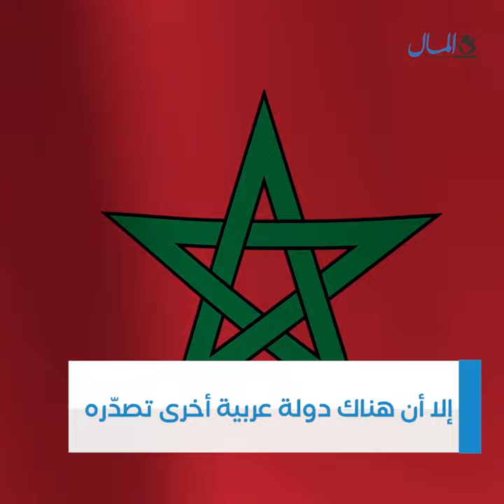تقنين زراعة الحشيش في لبنان.. والمغرب ضمن أكبر المصدرين عالميًا | جريدة المال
بعد اتجاه لبنان إلى إقرار قانون يسمح بزراعة الحشيش لأغراض طبية، تتوقع التقارير أن تبلغ الإيرادات نحو 500 مليون دولار. ولكن لبنان ليس البلد العربي الوحيد الذي له علاقة بهذا الأمر، حيث يأتي اسم المغرب كأحد أكبر مصدري الحشيش في العالم، ما بين عامي 2012 و2016.. شاركونا بآرائكم في التعليقات، هل توافق على قرار لبنان؟ ولماذا؟